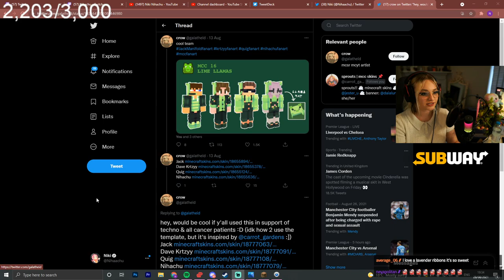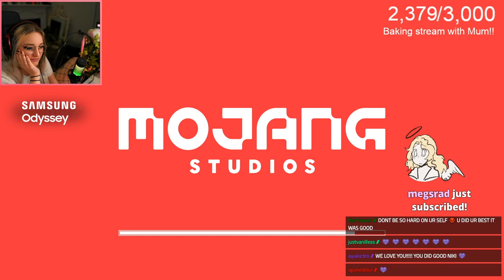[MCC 16] MCC w/ Quig, Krtzyy, Jack Manifold, and Nihachu